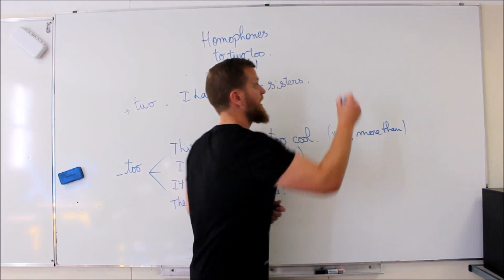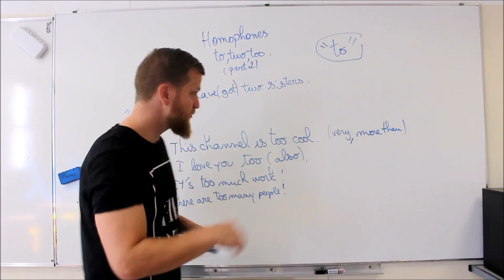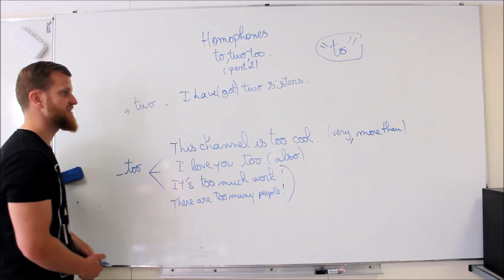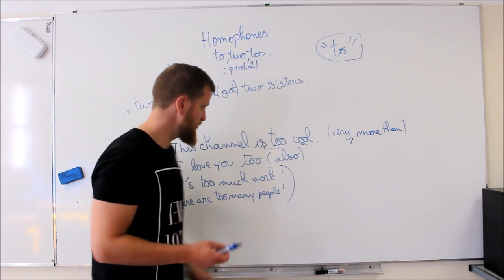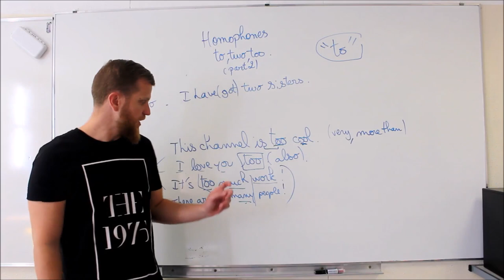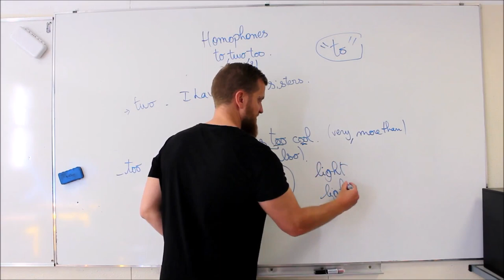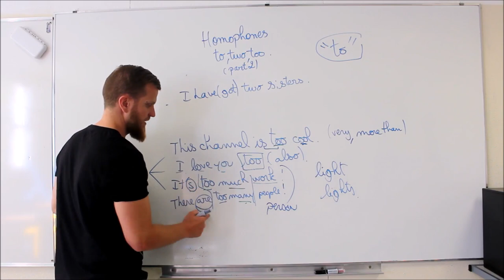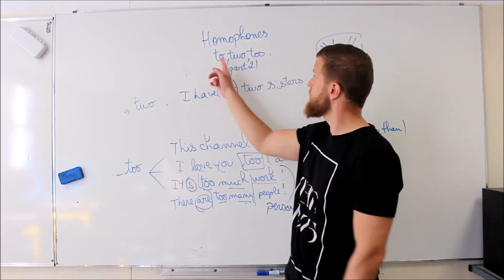Tutoriel homophones to, two too (part 2)